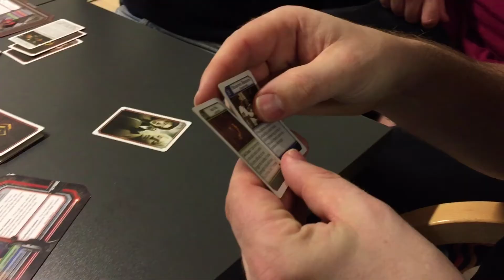Her er Matador og Ludo slået hjem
Hver dag stirrer hovedparten af danskerne ind i en skærm i adskillige minutter eller timer. Men trods den digitale tidsalder er brætspillene ikke bare endt på hylden.
Hver onsdag aften skubbes der pap og figurer rundt på Vejle Bibliotek. Og i Bygningen i Vejle samles godt 20 unge og voksne - ofte mænd - for at ”nørde” med brætspil og rollespil.
Vi har besøgt det ene af de tre rum i Bygningen, hvor formanden for klubben 2 Many Dragons, Peter Munch Sørensen, dyster i spillet Battlestar Galactica. Et spil inspireret af en science fiction-serie fra 70’erne.
Video: Silas Bang, Vejle Amts Folkeblad